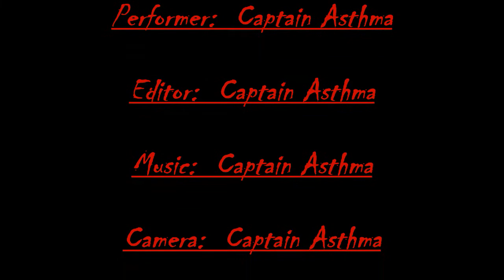morning back & abs